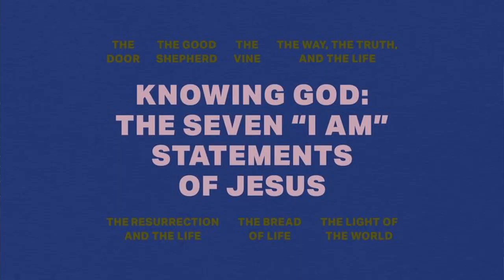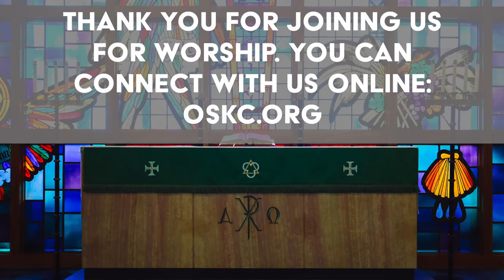I AM the Bread of Life